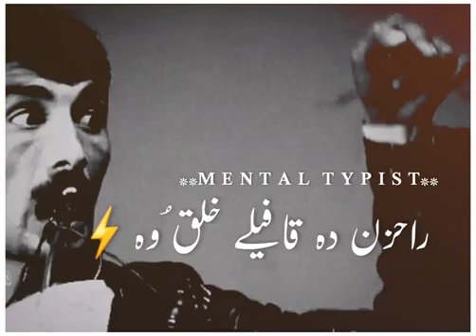July 20, 2021